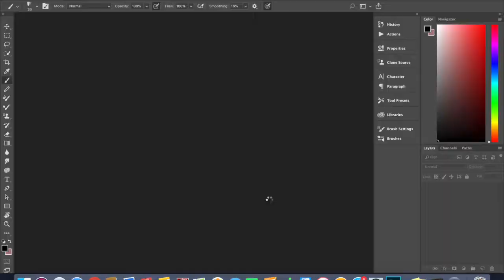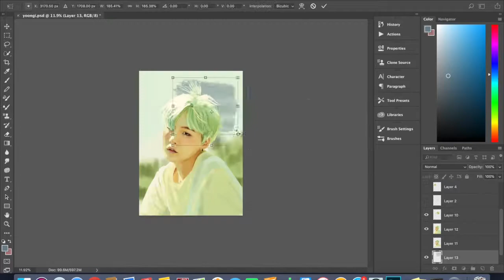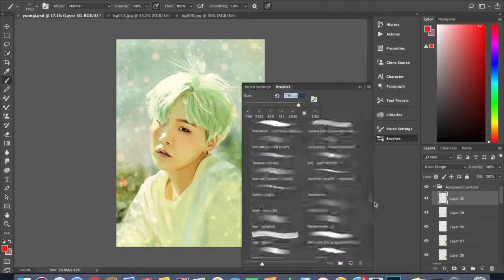BTS Yoongi Speed Paint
Re-do-ing/Finishing an old piece photo study of Yoongs (in which the colors were all wrong) from summer of 2018 before I knew what I was doing like at all. More random GarageBand loops in an order that pleases me. Approximately 2.5 hours for the re-paint and texture/editing.

Tools used:
Wacom Draw Tablet, Small
PS CC '19
Customized and Houston Sharp brushes (DA)
Watercolor textures from hibbarytan (DA)

Full painting on my instagram @ajcapshawart